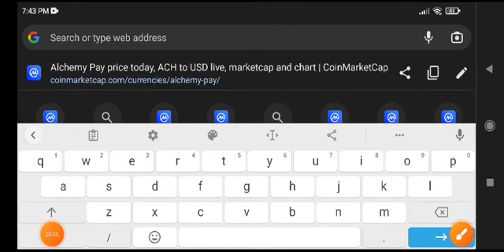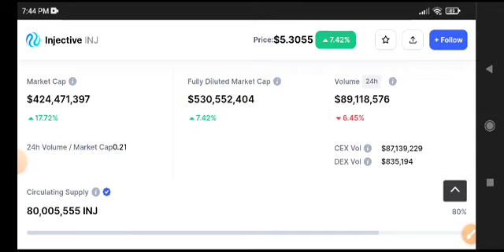Injective News Today! INJ Coin Price Prediction